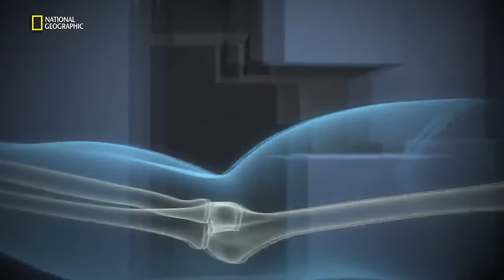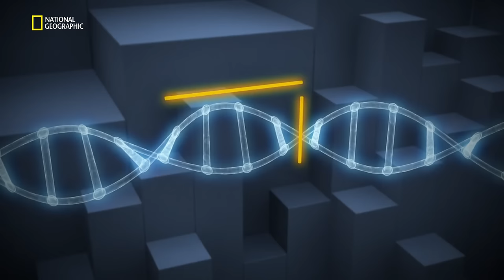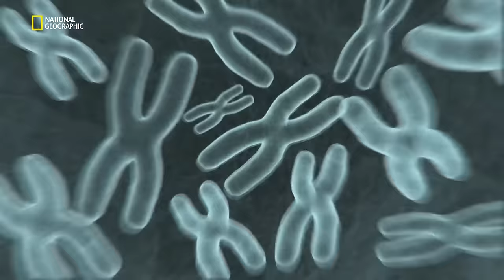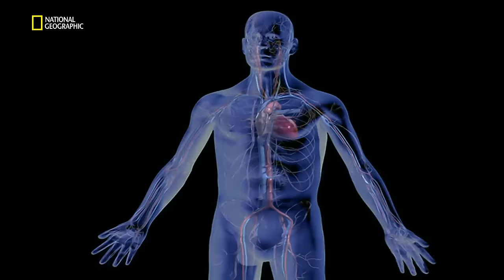La suite de Fibonacci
Extrait de l'émission: Des biologistes ont fait une découverte fascinante, chaque être vivant est organisé selon des principes mathématiques bien précis : la suite de Fibonacci et le nombre d'or.
LA TERRE SOUS RAYONS X  est une émission diffusée sur la chaîne National Geographic Channel. Plus d'informations, de photos et de vidéos sur natgeotv.com.